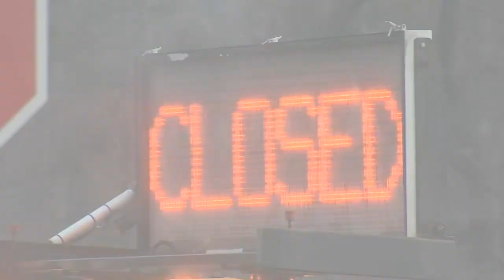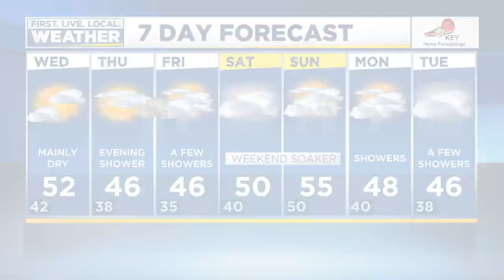News Update: Salem police investigating deadly shooting outside of Gates, Family demanding answers